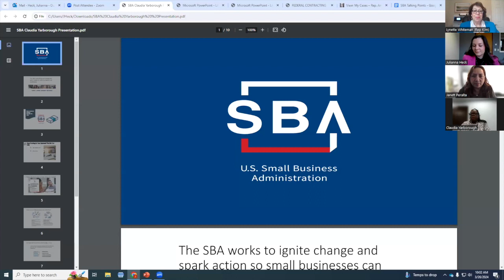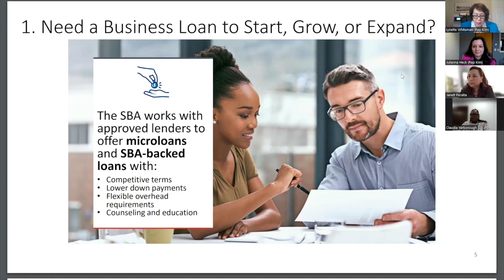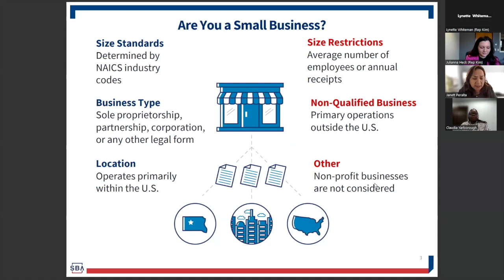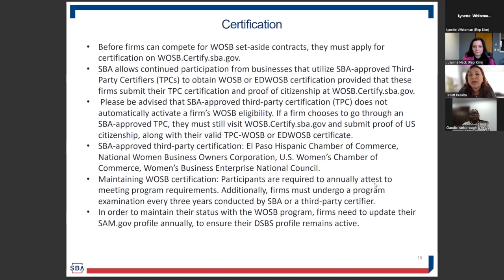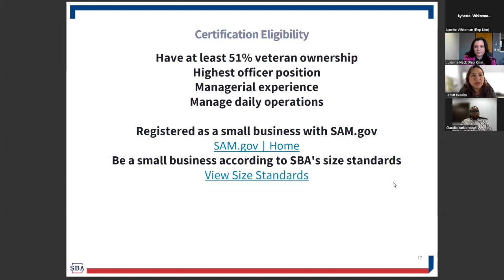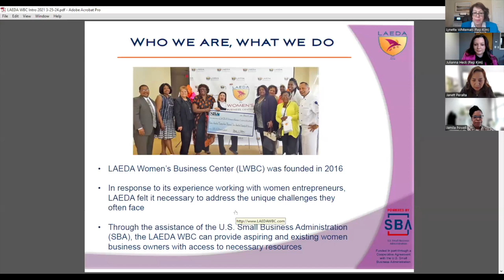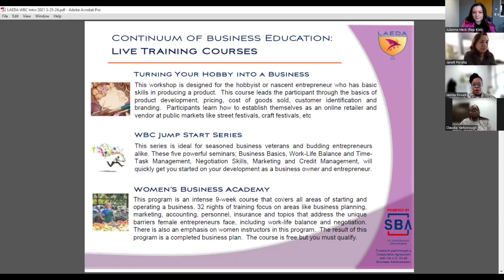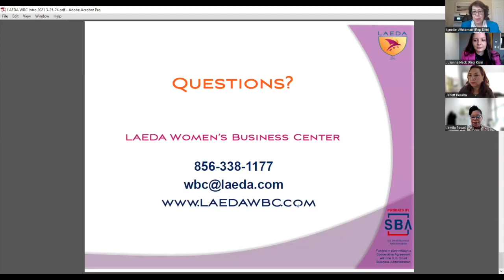Financing, Contracting, and More: Small Business Webinar Series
Congressman Kim hosted the second installment of his Small Business Webinar Series covering funding and federal contracting, Small Business Administration assistance programs, and specific resources for women, minority, and veteran owned businesses.